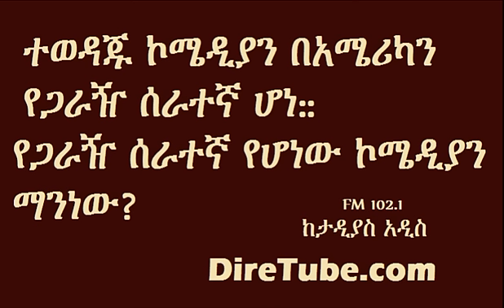Comedian dokle became Garage Worker in America